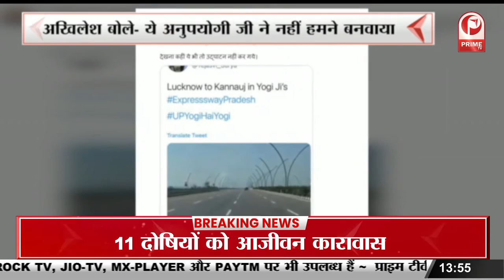Akhilesh Yadav : यूपी चुनाव में बीजेपी की हार तय, 'कमल' के बूथों पर नाचेंगे भूत || Prime Tv